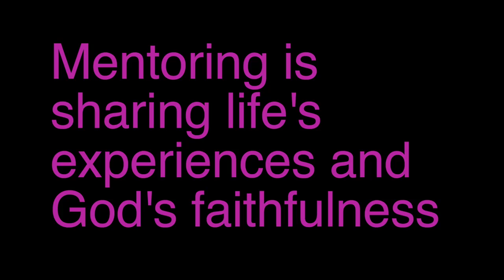Capstone - mentoring video